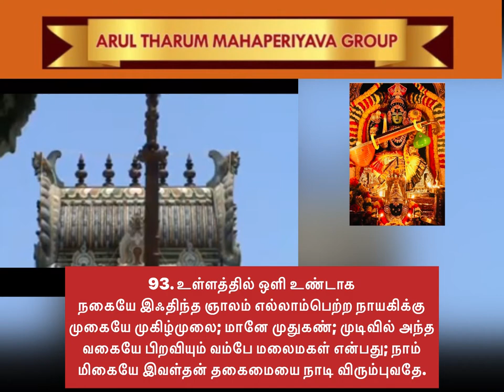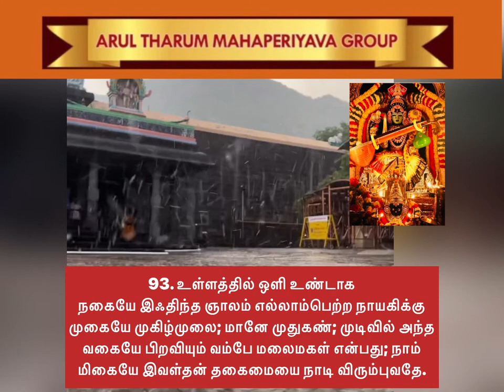93. Abhirami Andhadi உள்ளத்தில் ஒளி உண்டாக